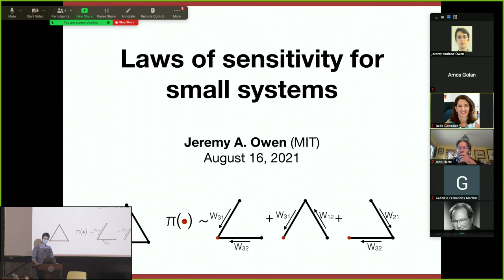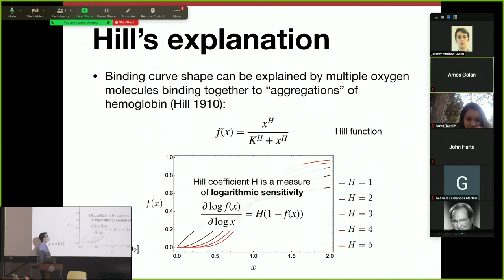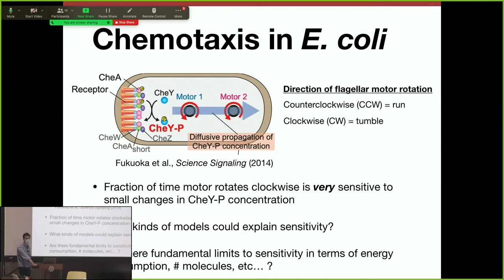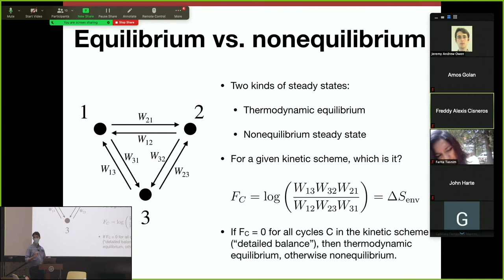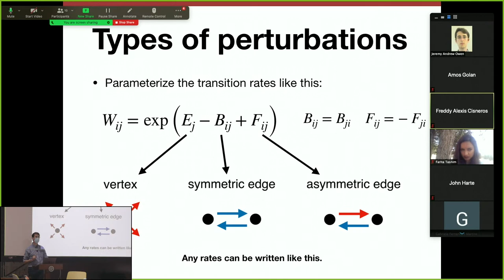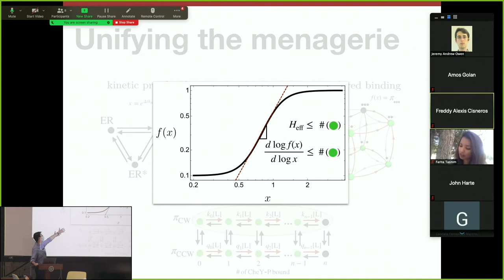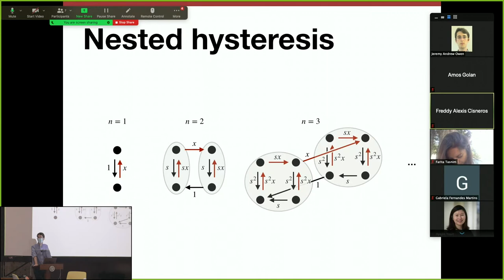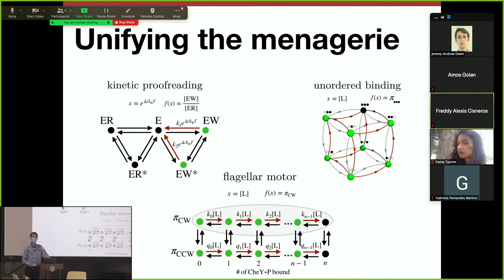The Laws of Sensitivity for Small Systems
Jeremy Owen, Massachusetts Institute of Technology Living things enjoy exquisite molecular sensitivity in their key processes, including DNA replication, transcription and translation, sensing, and morphogenesis. Understanding the diverse chemical mechanisms responsible for this sensitivity poses a basic challenge for nonequilibrium physics. At equilibrium, strict constraints relate sensitivity to system structure and spontaneous fluctuations. But away from equilibrium, we lack knowledge of even the most basic limits to sensitivity set by coarse properties like system size or dissipation. My colleagues and I have uncovered simple laws that constrain sensitivity in small, nonequilibrium systems. Our results extend and unify a patchwork of prior biophysics results on the energetic and structural costs of sharp biochemical switches, accurate sensors, and molecular discrimination---revealing their common origin in the perturbation theory of Markov chains. In pursuit of mechanisms that saturate the bounds we have uncovered, we discover a nonequilibrium binding mechanism with remarkable sensitivity, exponential in system size, with implications for our understanding of models of gene regulation.